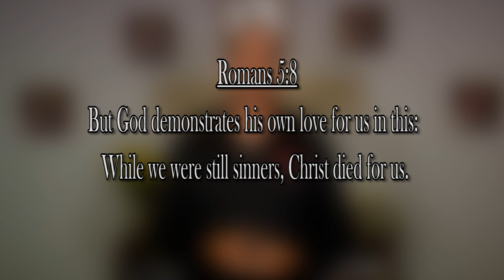What it Cost